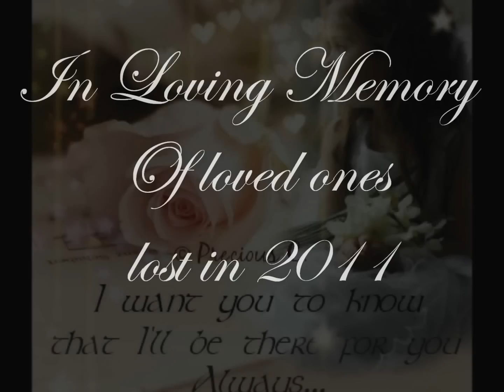Loved Ones Who Past On 2011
Pictures of Nature & Song Standing Alone At God's Door